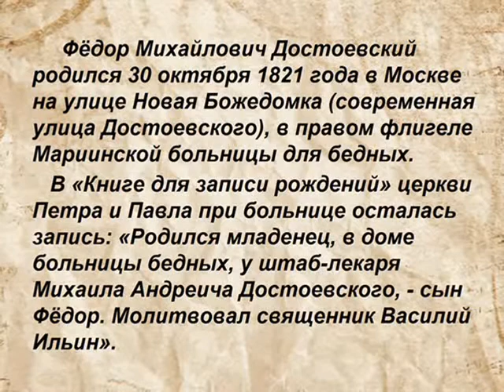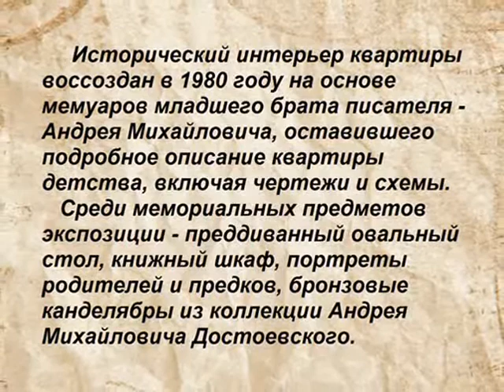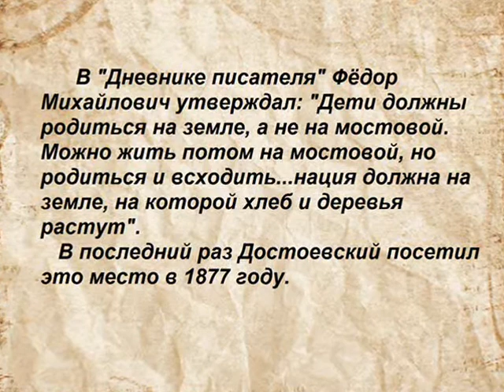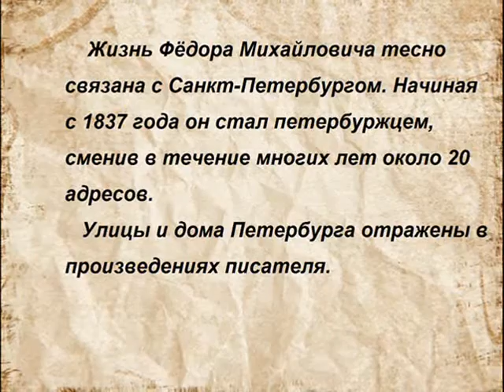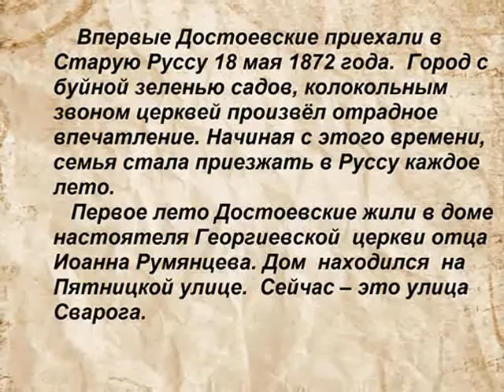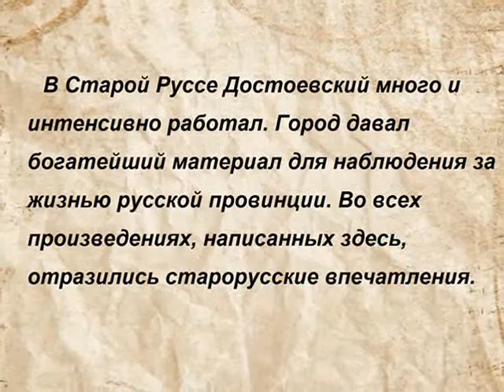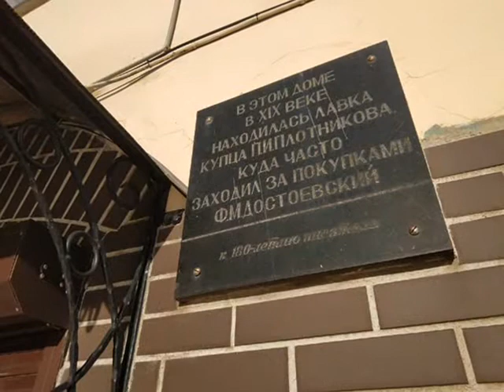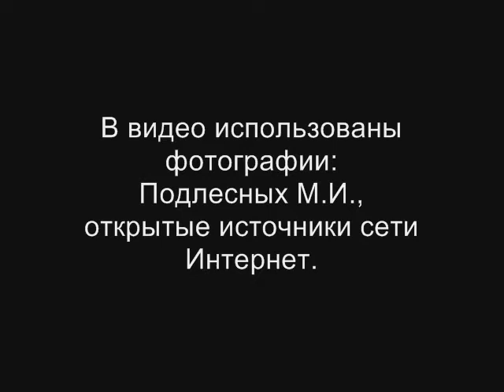"Здесь жил Достоевский": Видеопутешествие по адресам писателя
короткая экскурсия по местам жизни великого русского писателя Ф.М. Достоевского